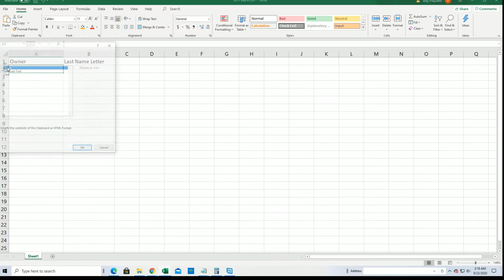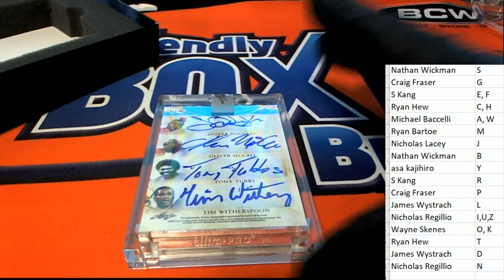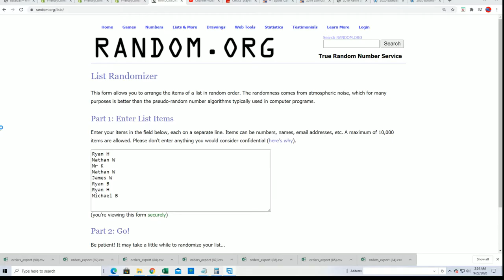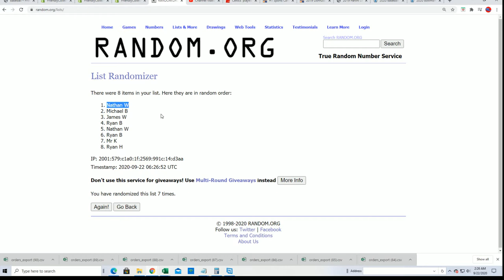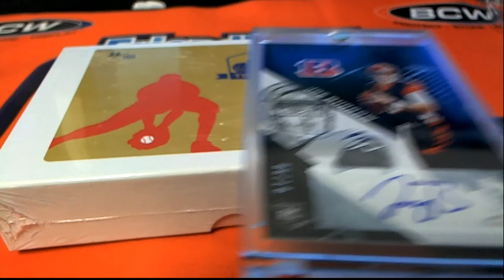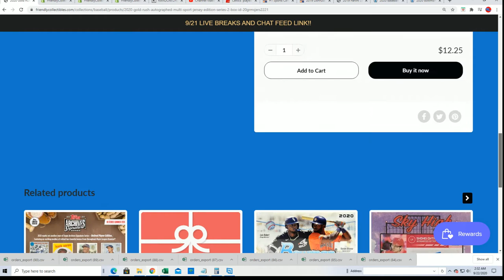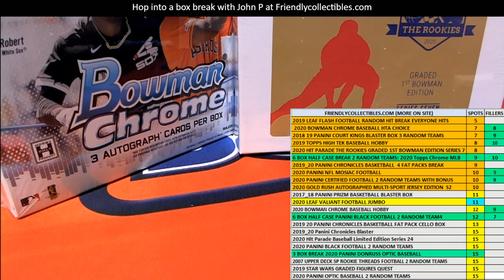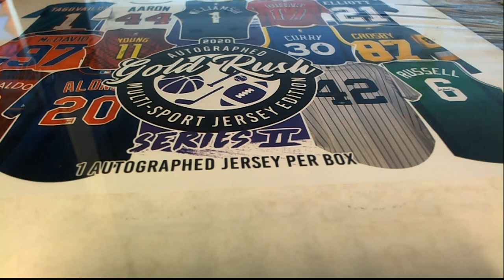2020 Leaf Superlative Sports ID 20SUPERLATIVE925